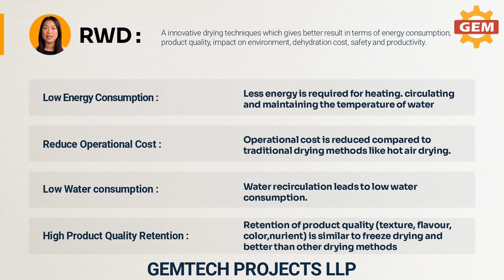Mesin Dehidrator Sayuran Buah (RWD)- Bahasa Indonesia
Fruits Vegetables Dehydrator Machine
(Mesin Dehidrator Sayuran Buah)

Dehidrator Jendela Refraktansi untuk Buah, Sayuran, Vitamin, Farmasi, dll.

PERTANYAAN LAIN:
Solusi pengeringan yang efisien untuk mengawetkan barang-barang halus
Teknologi inovatif untuk memperpanjang umur simpan makanan dan barang lainnya
Proses pengeringan lembut untuk bahan sensitif
Hasil yang andal dan konsisten untuk mengawetkan makanan
Desain yang ramah pengguna untuk pengoperasian yang mudah
Solusi berkelanjutan untuk mengurangi limbah dan meningkatkan efisiensi
Kontrol suhu yang tepat untuk kondisi pengeringan yang optimal
Alternatif yang aman dan ramah lingkungan untuk metode pengeringan tradisional
Solusi hemat biaya untuk petani dan pemilik bisnis
Opsi pengeringan serbaguna untuk berbagai jenis barang dan bahan